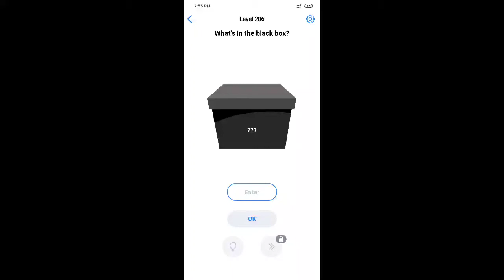Easy Game What's in the black box Level 206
Easy Game What's in the black box
Easy Game What's in the black box walkthrough
Easy Game What's in the black boxlevel 206
Easy Game